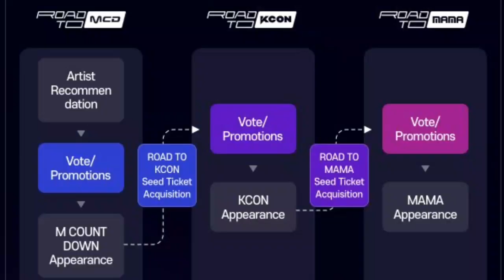Prestasi Secret Number Di Doom Chita! | Annyeong KPOP